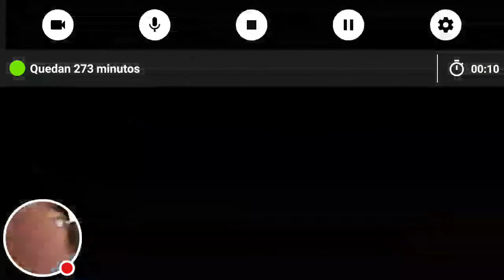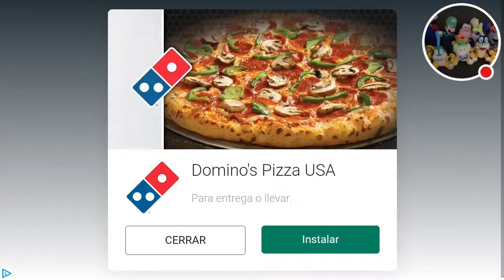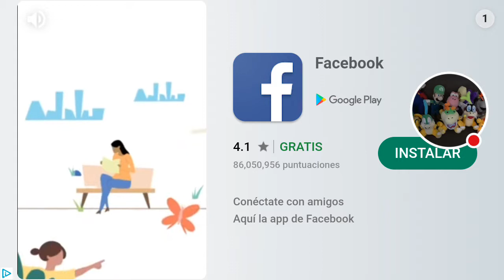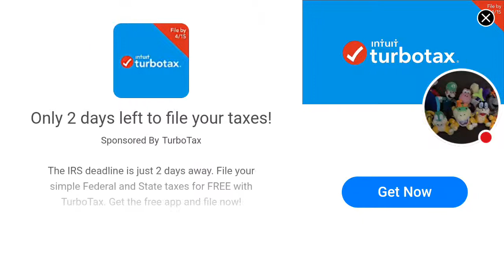Playing. Sonic 1.zone 2 .Episode 2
Sonic 1.